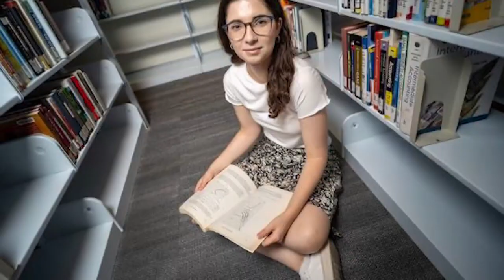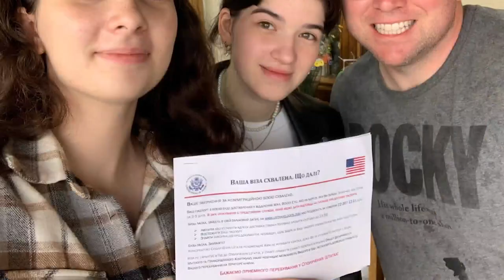Central New Mexico Community College student flees war in Ukraine, shares story